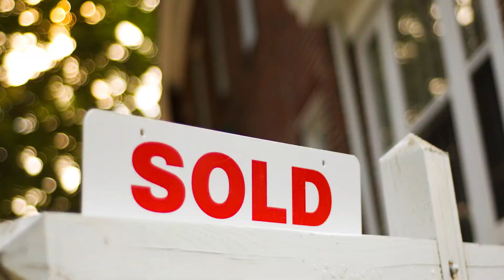Blitz Clips: 10 Questions with Jamari Thompson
Meet Gulf Coast running back Jamari Thompson as he plays 10 Questions.